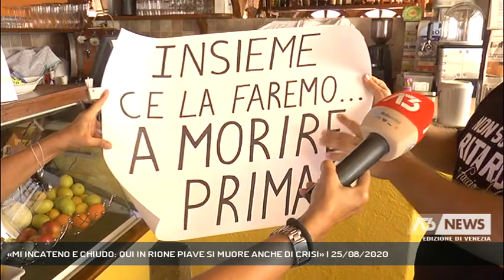«MI INCATENO E CHIUDO: QUI IN RIONE PIAVE SI MUORE ANCHE DI CRISI» | 25/08/2020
A3 NEWS Venezia 25/08/2020 - MESTRE - In via Piave con il degrado si fanno anche i conti con i problemi legati al Covid. «Qui se nessuno interviene siamo costretti a chiudere», così altri ristoratori nel loro appello di richiesta d'aiuto || In via Piave con il degrado si fanno anche i conti con i problemi legati al Covid. «Qui se nessuno interviene siamo costretti a chiudere», così altri ristoratori nel loro appello di richiesta d'aiuto - Intervistati PASQUALE CAIAZZO (RISTORATORE RIONE VIA PIAVE), ANGELINO MORO (RISTORATORE VIA PIAVE) - Servizio Annamaria Parisi, immagini Cristian Roque Allende, montaggio Cristian Roque Allende - Segui Antenna Tre anche sul digitale terrestre! Visita il sito